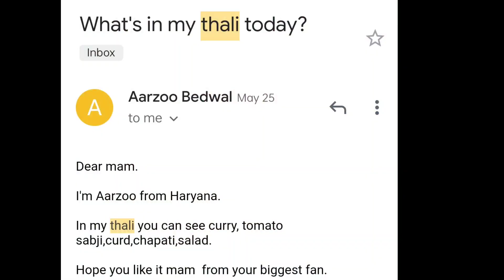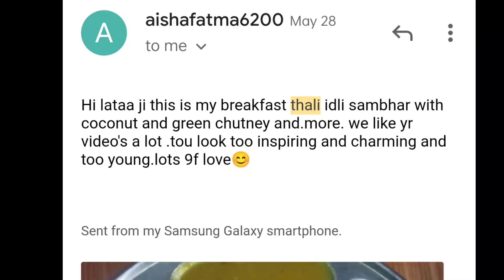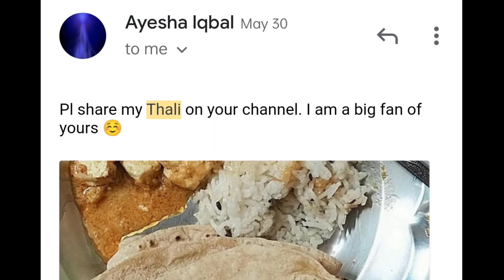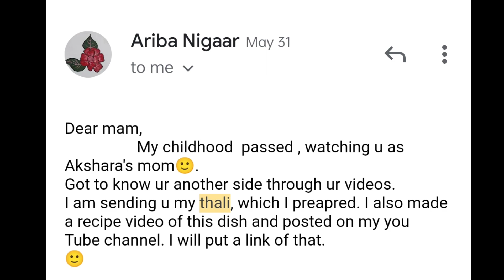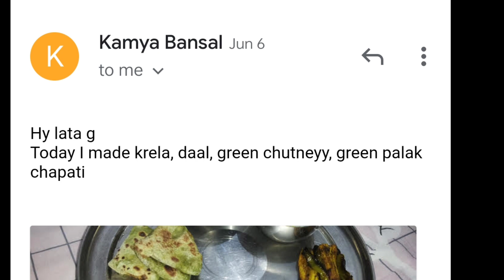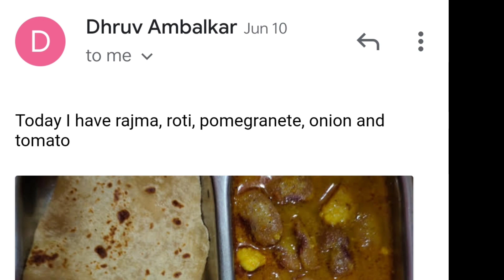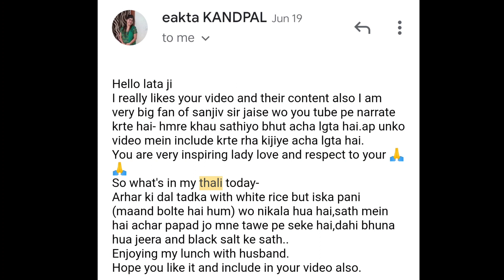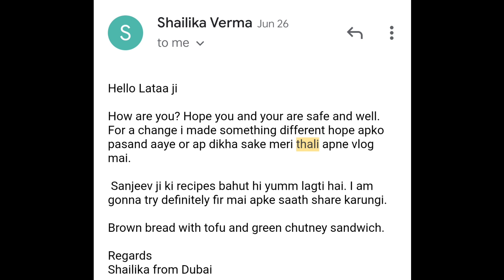What's in MY & YOUR THALI today?Lataa Saberwal | मेरी और आपकी थाली | Home food | Healthy eating